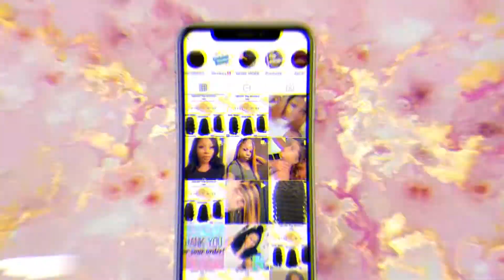EXOTICWIGSBYJSL WIG INSTALL EDITION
Today I will be doing a wig install on my client, I didnt get to get the full process, but I hope you all enjoy.